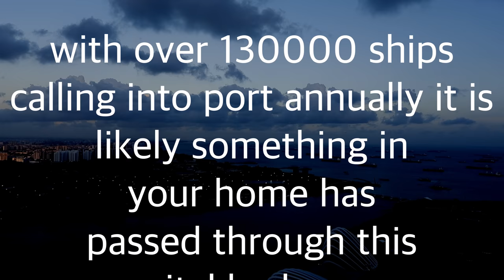Nikon P1000 - Ports of Singapore SuperZoom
Anyone who has been lucky enough to fly into Singapore will have experienced the surreal site of hundreds of Tankers, Container and Cargo ships sitting in the port. What at first could be mistaken as an invasion quickly reveals itself to be the scene for one of the busiest ports in the world.

This week’s Nikon P1000 Superzoom video is taken from several different places over many different distances as we look at just some of the ships calling Singapore’s port a temporary home. The mega zoom video shot here was filmed from the Marina Bay Sands viewing Deck and several places on Sentosa Island.

Just on a side note, wash your dam hands, cough into your elbow and dont be a D*ck to be people.